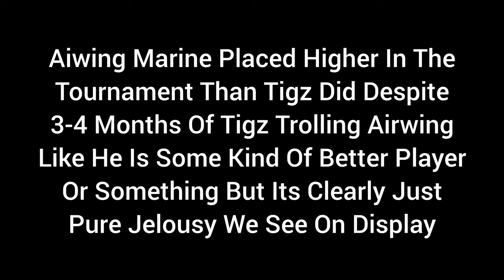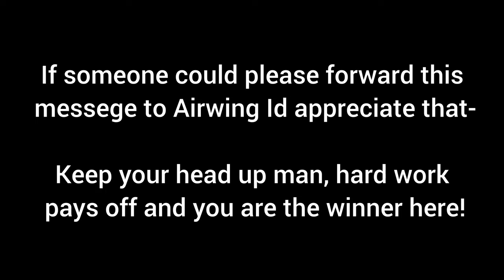AIRWING MARINE V.S TIGZ - (The EFT DRAMA gets squashed) - EFT TOURNAMENT FACE OFF - WHO IS BETTER?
This video will show who progressed further and higher in the EFT Tournament and who is better at Escaoe From Tarkov once and for all gentleman... who will the winner be? watch and find out.